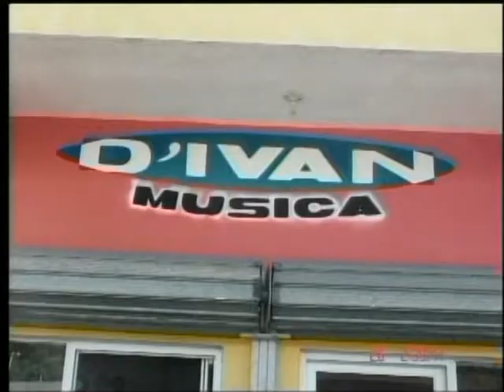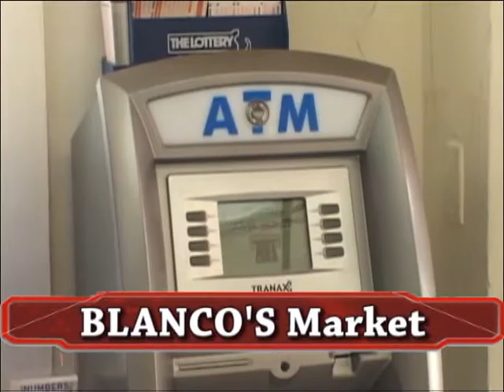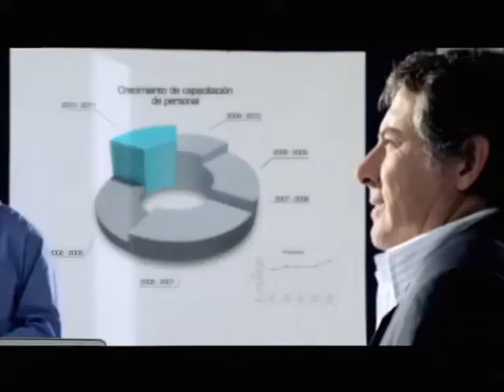SHOW BANI; FIESTA DE GALA FUNDOARCU Y LA BELLEZA CON JOSELYN